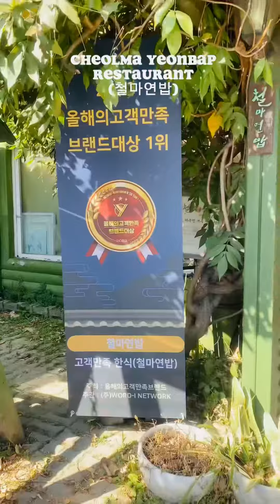LOTUS RICE WITH BEEF GRILLED PATTIES | NAPAKASARAP PATI MGA SIDEDISHES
Ang hirap lang puntahan ng restaurant na ito. Mas okey pag merong sasakyan na dala kesa mag commute lang kasi matagal ang pag aantay ng bus